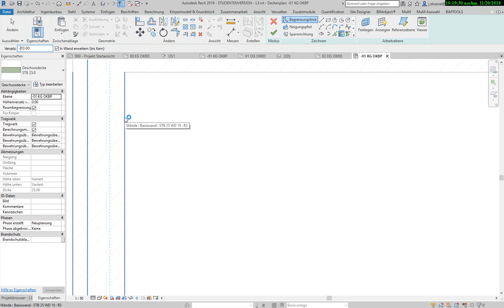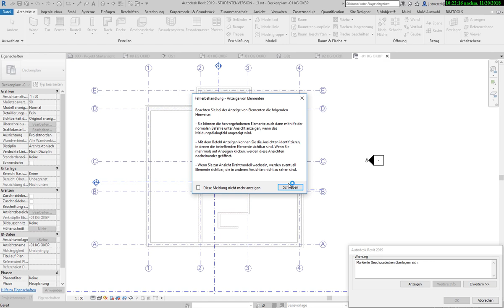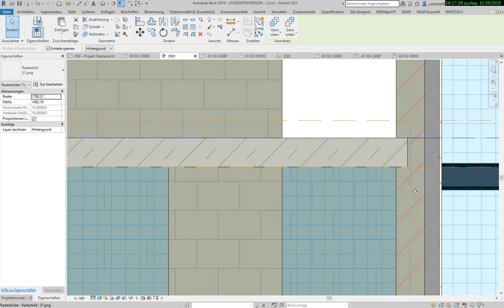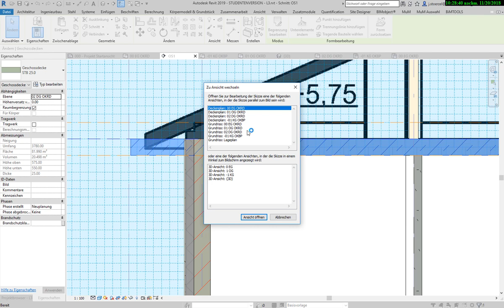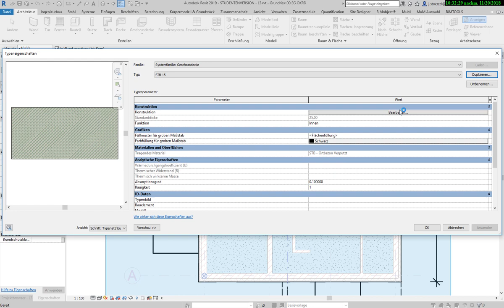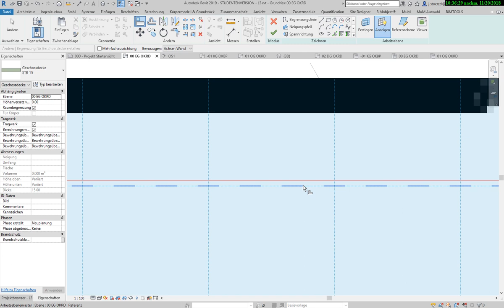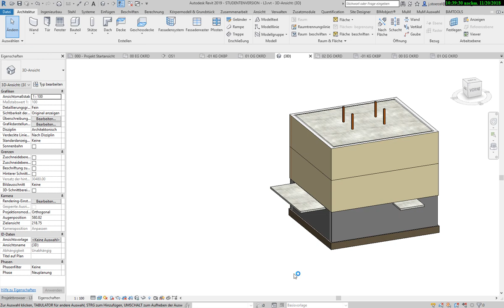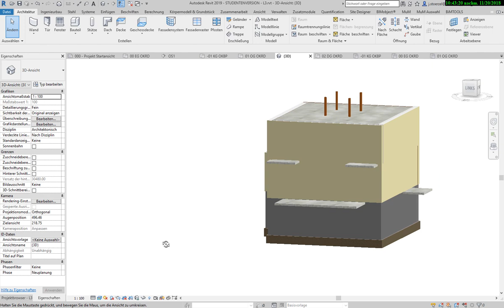Revit Grundkurs: 2.9. Modellieren der Geschossdecken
In diesem Tutorial wird das Konstruieren der (tragenden) Geschossdecken erläutert.